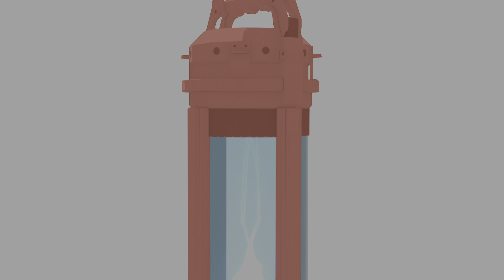We're here for You | SpiderMan Miles Morales Gameplay | Part 3 | PS5